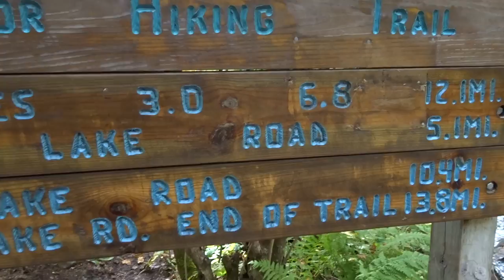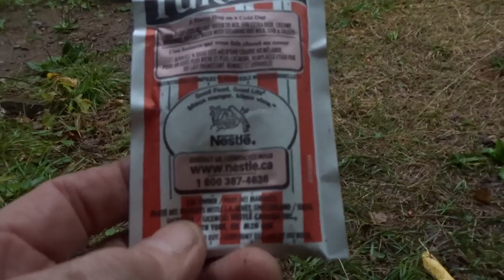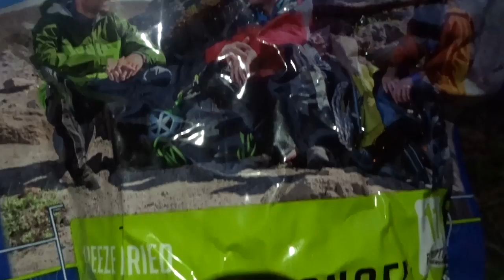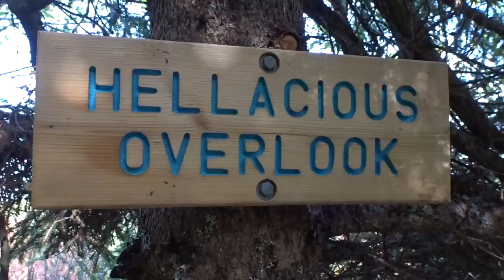Superior Hiking Trail....Arrowhead Trail to North End of Trail